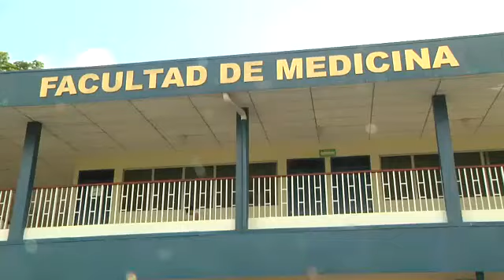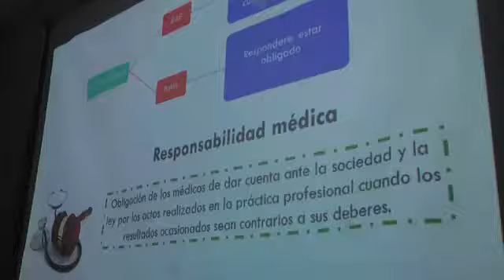Octava Promoción de doctor en medicina y cirugía de la Escuela de Medicina del Ejército de Nicaragua